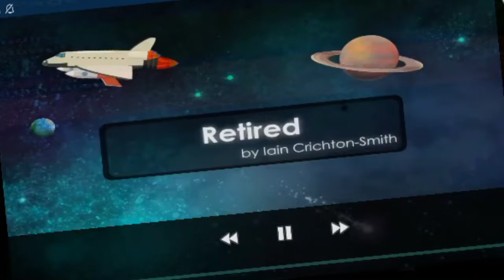Retired | Class-5 | Poem | English | Iain Crichton Smith